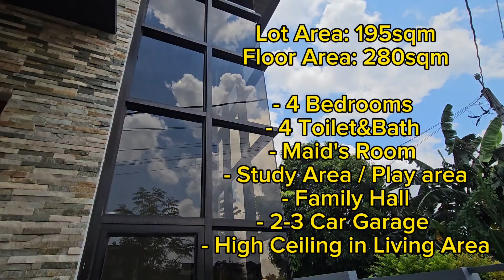❗️SOLD❗️CORNER House and Lot for Sale in Greenwoods Executive Village Pasig City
Newly Renovated CORNER House and Lot for Sale in Greenwoods Executive Village Pasig City
Easy Access to BGC, Ortigas, Makati,C-5, C-6, International Airport, Global City, Eastwood Quezon City, Libis and Rizal Areas

- 4 Bedrooms
- 4 Toilet&Bath
- Maid's Room
- Study Area / Play area
- Family Hall
- 2-3 Car Garage
- High Ceiling in Living Area

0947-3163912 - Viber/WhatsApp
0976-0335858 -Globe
Shayne Adriano|8VICTORIOUS REALTY
Under REB, PRC Licence No.: 028385